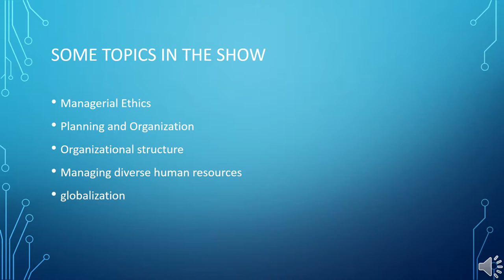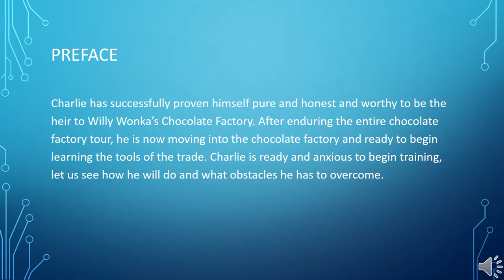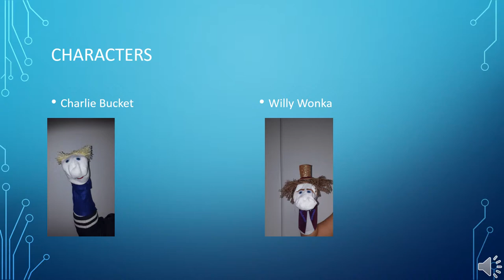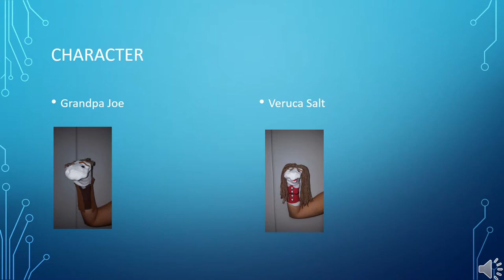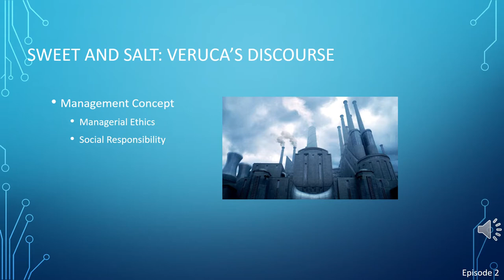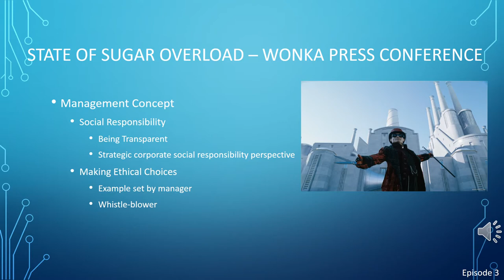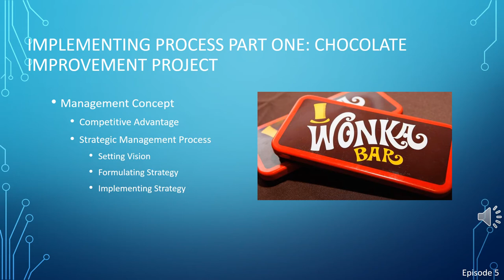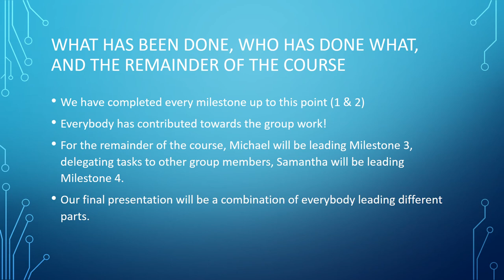The Chaotic Cat Herders Midterm Presentation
Jonathan Perez
Michael Ho
Christa Howell
Samantha Wabi